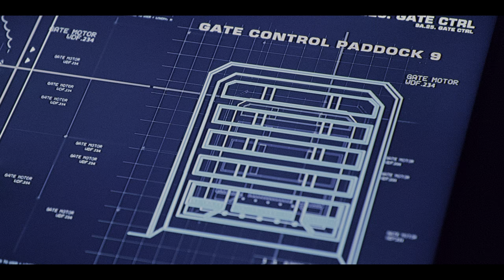Escena de la batalla final | Mundo Jurásico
La batalla final entre Indominus rex, Tiranosaurio rex y Velociraptors tal como apareció en Mundo Jurásico.